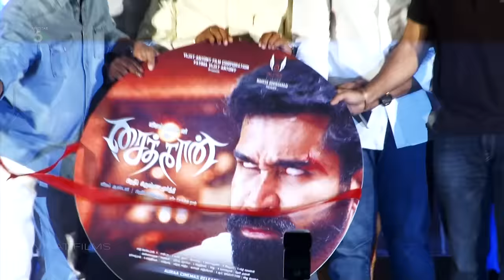Saithan - Official Movie Promo | HD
Saithan Tamil Movie

Saithan is an upcoming 2016 Indian Tamil psychological thriller film directed by Pradeep Krishnamoorthy. The film features Vijay Antony and Arundhathi Nair in the lead roles

Saithan Cast and Crew

Vijay Antony
Arundhathi Nair
Charuhasan
Meera Krishnan
Y. G. Mahendra
Siddhartha Shankar
Kamal Krishna
Aadukalam Murugadoss
Vijay Sarathy

Directed by Pradeep Krishnamoorthy
Produced by Fathima Vijay Antony
Written by Pradeep Krishnamoorthy
Starring         Vijay Antony
                        Arundhati Nair
Cinematography Pradeep Kalipurayath
Edited by Veera Senthil Raj
Production
company        Vijay Antony Film Corporation